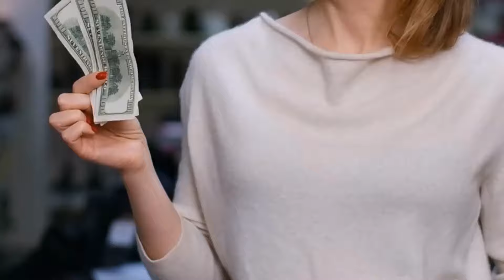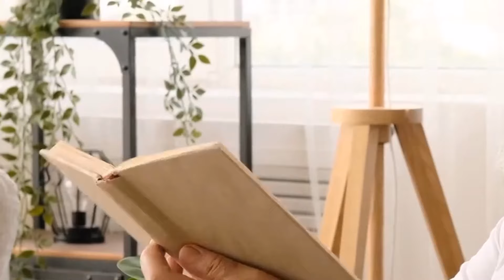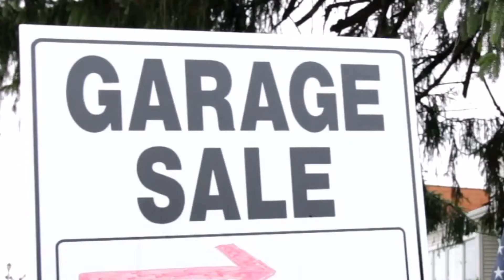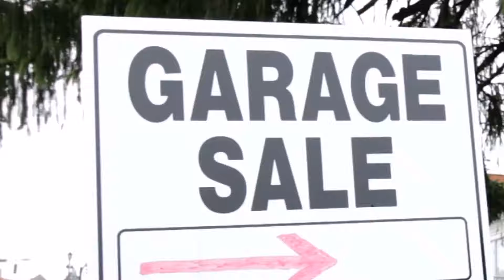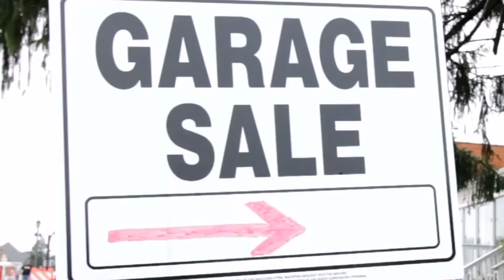Woman Storms Man's Driveway With A Yard Sign, Unaware He Is An Ex-Marine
In this intense and dramatic video, a woman storms onto a man's driveway, brandishing a yard sign that sparks an unexpected confrontation. Unbeknownst to her, the man she is confronting is an ex-Marine, leading to a surprising twist in their encounter.

Join us as we delve into this story filled with tension and emotion. The initial conflict escalates as both parties react to the unexpected situation, revealing their perspectives and motivations. Viewers will be captivated by the unfolding drama in this seemingly ordinary neighborhood, showcasing how misunderstandings can lead to intense moments.

Through engaging storytelling and candid reactions, this video highlights the complexities of human interactions and the surprises that life can throw our way.